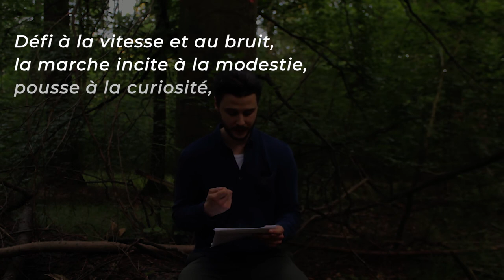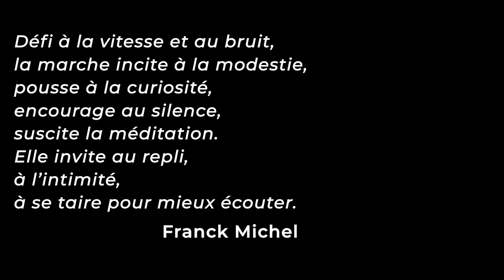Pourquoi je randonne ?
Introduction : 0:00
Mon passé de randonneur : 0:28
Qu'est-ce que cela te procure ? : 2:43
Les bienfaits de la randonnée : 6:04
Réflexions autour de la randonnée : 7:13
Citation Franck Michel : 12:49

RandoPassion est une collaboration de vidéastes francophones (France, Suisse, Belgique, Québec) passionnés de randonnée.

RandoPassion rassemble des témoignages de randonneuses et de randonneurs aux profils, pratiques et expériences variés.

À travers ces portraits, nous souhaitons partager nos motivations et croiser nos regards sur la randonnée : pourquoi avons-nous choisi cette pratique ? Qu'est-ce qu’elle nous procure ?
Nous aimerions susciter la curiosité, faire découvrir de nouvelles façons d’approcher la randonnée et nourrir des réflexions autour de notre passion.
Bon visionnage !

loWeightvideo : le poids de cette vidéo a été réduit, pour diminuer sa consommation énergétique, avec le logiciel libre HandBrake et grâce à un tutoriel mis à disposition par The Shift Project